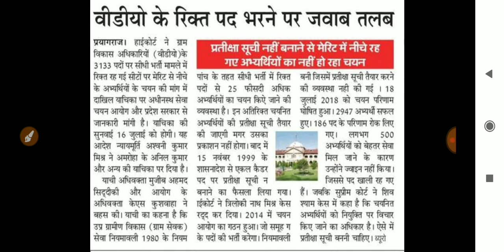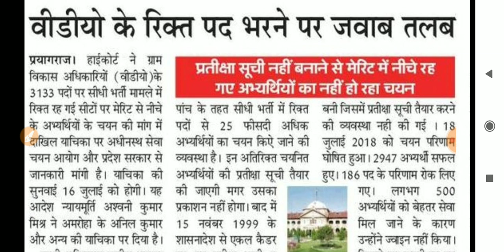UPSSSC LATEST NEWS | upsssc vdo result 2018 | upsssc vdo result 2019